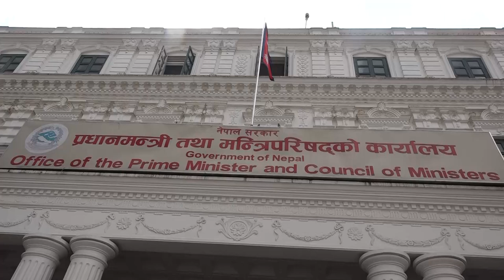चण्डले भारत भ्रमण बिषयमा पूर्वप्रधानमन्त्रीहरु र परराष्ट्रमन्त्रीहरुसंग परामर्श गर्नुभएको छ ।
प्रधानमन्त्री पुष्पकमल दाहाल प्रचण्डले भारत भ्रमण बिषयमा पूर्वप्रधानमन्त्रीहरु र परराष्ट्रमन्त्रीहरुसंग परामर्श गर्नुभएको छ ।

आइतबार सिंहदरबारमा भएको छलफलमा सरकारात्मक सुझाव प्राप्त भएको प्रधानमन्त्री प्रचण्डले जानकारी दिनुभयो । उहाले अब पूर्वराजदूत, विज्ञको पनि सुझाव लिएर राष्ट्रको हितमा भारत भ्रमणलाई उपयोग गर्ने बताउनुभयो । आफ्नो भारत भ्रमण राष्ट्रिय सहमतिमै हुने उहाको भनाइ छ ।

त्यस्तै पूर्वप्रधानमन्त्री डा बाबुराम भट्टराईले पारावहन, सीमा समस्या, इपिजी प्रतिवेदन बुझ्ने लगाएतका बिषयमा ध्यान केन्द्रीत गर्न सुझाव दिएको बताउनुभयो । उहाले नेपाल भारत पानीको विवादलाई पनि समाधान गर्नुपर्नेमा जोड दिएको जिकिर गर्नुभयो ।

त्यस्तै पूर्वपरराष्ट्रमन्त्री प्रदीप ज्ञवालीले सीमाको विषयलाई पनि टुंगोमा लगाउनुपर्ने, ईपीजी प्रतिवेदन बुझ्नका लागि जोड दिनुपर्ने सुझाव दिएको बताउनुभयो ।

त्यस्तै अन्य सहभागीहरुले राष्ट्रहितलाई केन्द्रमा राखेर वार्ता र छलफल गर्न सुझाव दिएका थिए । प्रधानमन्त्री प्रचण्डले यहि १७ गतेदेखि भारत भ्रमण गर्दै हुनुहुन्छ ।